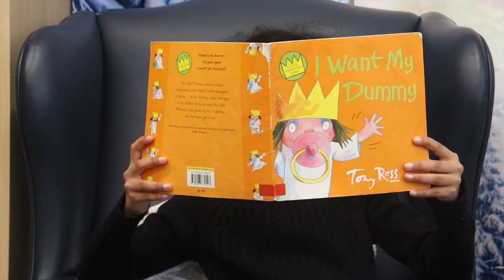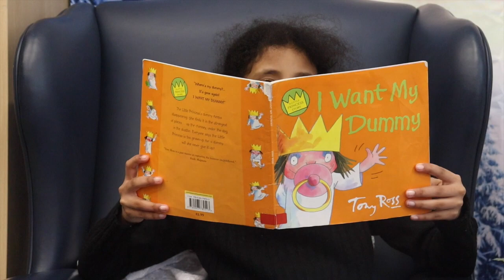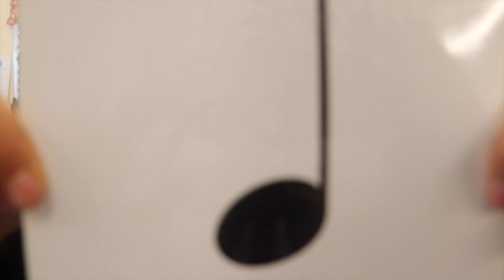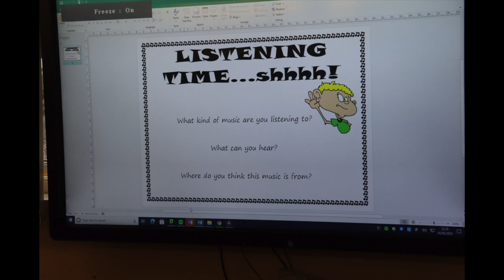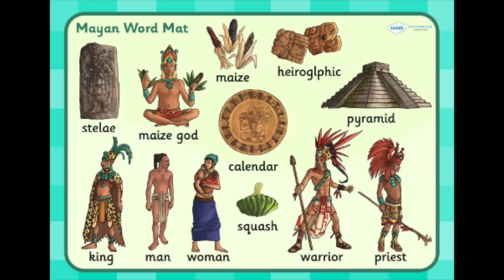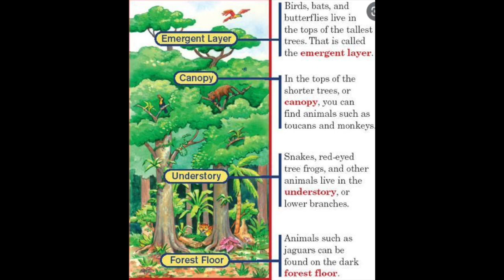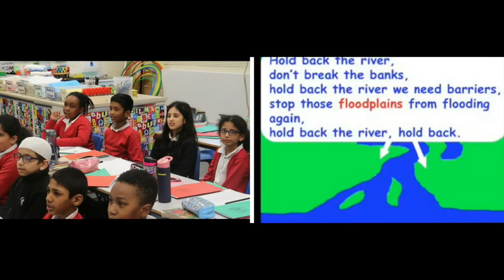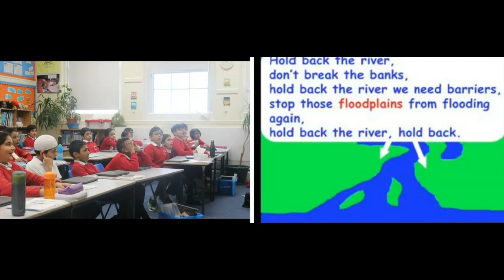5H Class Assembly-2022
Have a watch to see what 5H have been up to this year so far!